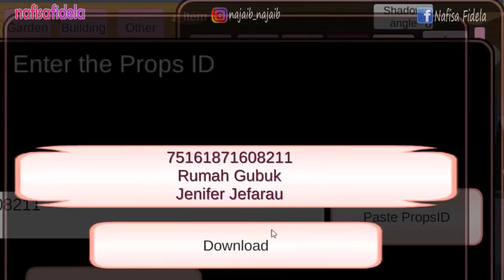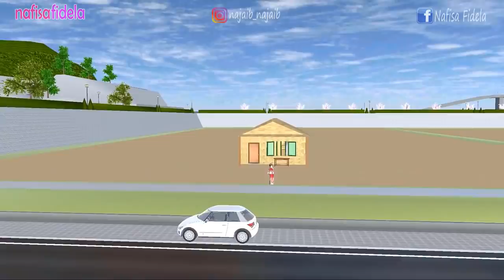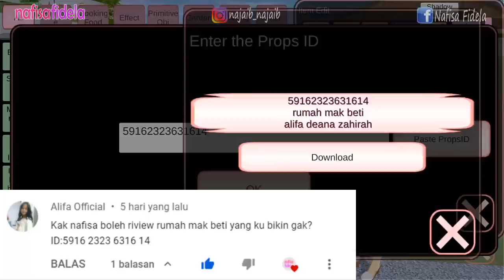KE RUMAH MAK BETI SAKURA SCHOOL SIMULATOR INDONESIA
Halo
Di channel ini, aku akan membuat video:
- Gaming

amin 🙏